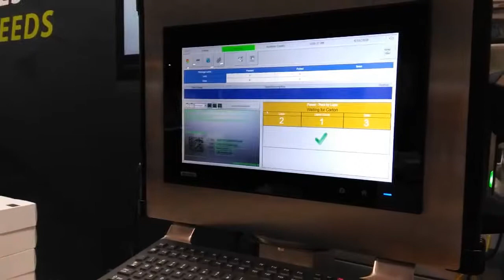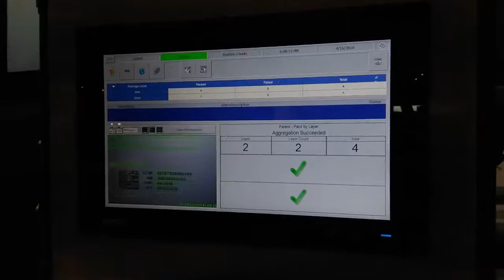UPack SA at Interphex 2018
U-PACK: AGGREGATION MODULES
Off-the-shelf in-feed or pack by layer modules designed for aggregation of item level or bundles to cases.